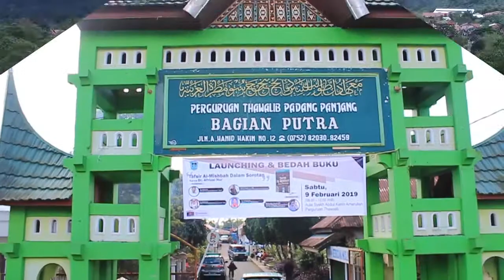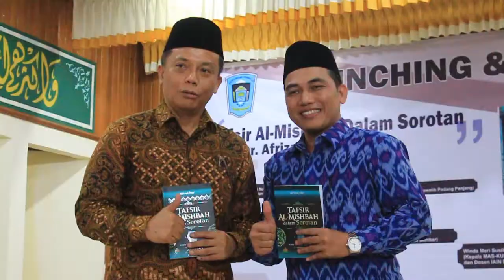iklan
Video Perguruan Thawalib Padang Panjang merupakan salah satu bentuk Video yang digarap Oleh PT. Kabar Daerah Indomedia
Video promosi usaha/sekolah? PT. Kabar Daerah Indomedia jawabannya!!

INDOMEDIA ART, SELALU MEMBERI KEBANGGAAN :)